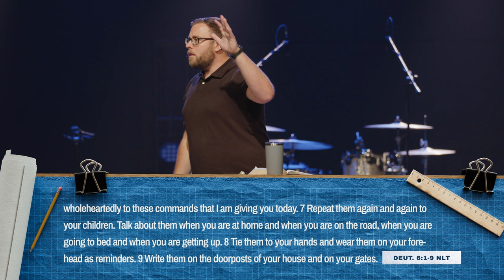Godly Parenting | Sermon Series: Family Blueprints